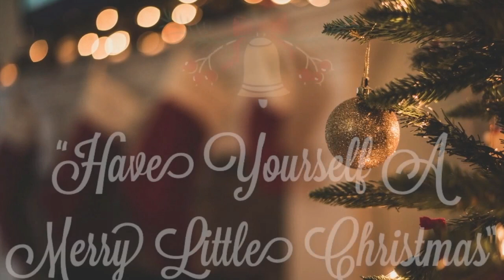Holidays With Nik: Episode 3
Find out what Nik's favorite Christmas memory is and watch as she covers a major Christmas classic, "Have Yourself A Merry Little Christmas". Accompanying her is guitarist, Dan Haedicke!

Produced/ Directed by Stuart "Mookie" Sanders
Production Assistants - Jerssy Hilario, Steven Sanders
Set Design - Nik
Guitarist - Dan Haedicke

Theme Song "Christmas Is Here"
- Written/Produced by Stuart "Mookie" Sanders
- Mixed by The White Guys
- Performed by Nik